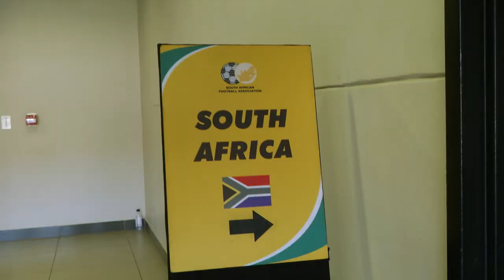Banyana Banyana vs Lesotho| June 2018| Second Leg Highlights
Sasol-sponsored Banyana Banyana have qualified for the CAF Women Nations Cup finals scheduled for Ghana in November this year after walloping hapless Lesotho 6-0 for a 7-0 aggregate score at Dr Petrus Molemela stadium in Bloemfontein on Sunday.

The pride of the Nation goals came from a double each by Jermaine Seoposenwe and Chantelle Esau with a goal each from Hilda Magaia and Leandra Smeda.

And true to coach Desiree Ellis’ prediction, the girls were full value of their emphatic win as they ran riot in front of a good crowd. The win keeps Ellis and her charges on track to reach the Women FIFA World Cup in France next year.

Leading 1-0 from the first leg, Banyana Banyana were off the blocks early & Chantelle Esau could have doubled that advantage but put her effort wide. But moments later Jermaine Seoposenwe doubled the hosts advantage when she outsprinted the Lesotho defence and buried a good angled shot.

That was the goal Banyana Banyana needed and 2 minutes later made it was 2-0 for a 3-0 aggregate advantage when Chantelle made no mistake from inside the box. Thereafter, it was one-way traffic as Desiree Ellis charges threatened to run riot.

Kgaelebane Mohlakoane was having a good game on the right flank and twice came close to scoring in the opening 15 minutes. With Lesotho looking shell-shocked, the hosts played with conviction and flamboyance which have become the hallmark of their recent game.

Leandra Smeda then came face to face with Lesotho keeper but her effort was well saved on the 28th minute. Easu missed another golden opportunity when she sent her effort wide on the 35th minute as the rare heat at this time of the year started to take its toll.

Soon after half time, captain Refiloe Jane miscued her shot when she was put clear.

Essau made it 3-0 on the day with a good finish moments after restart.

Seoposenwe also completed her brace when she made no mistake from just inside the box on the 59th minute to make it 4-0 on the day and 5-0 on aggregate.

Hilda Magaia made it 5-0 on the 77th min (6-0 on aggregate) as Banyana Banyana kept the foot on the pedal.  Leandra Smeda made it 6-0 (7-0 on aggregate) with a simple header following a pass from Seoposenwe on the 82nd minute.